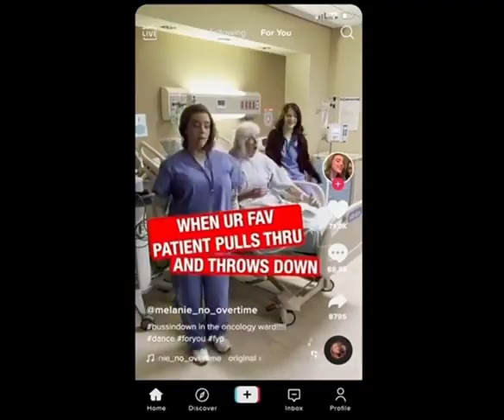TikTok sketch on @SaturdayNightLive tonight! BillieOnSNL 🤍